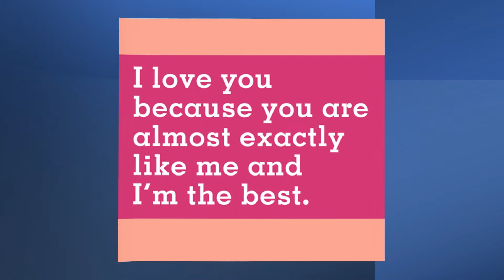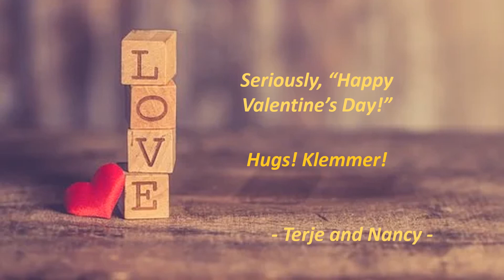Happy Valentine's Day, Everyone!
Terje went to his favorite grocery store today, Sunday, and the wine and chocolate shelves were nearly empty!  Luckily for us, we shopped early.